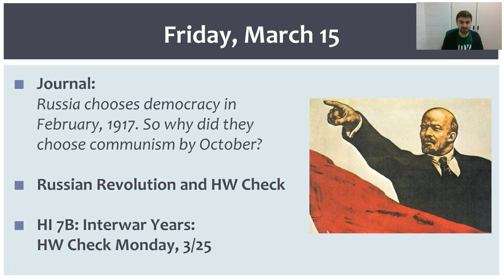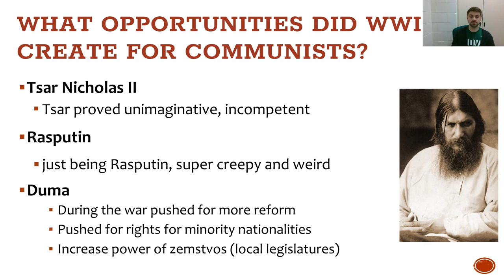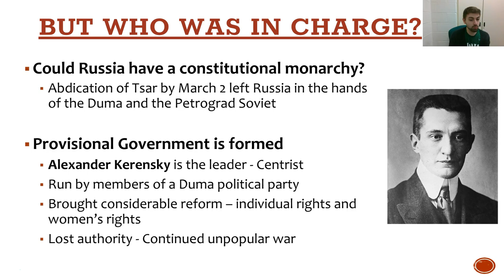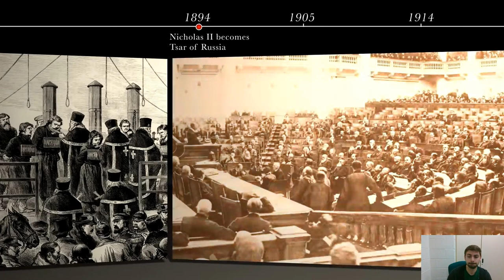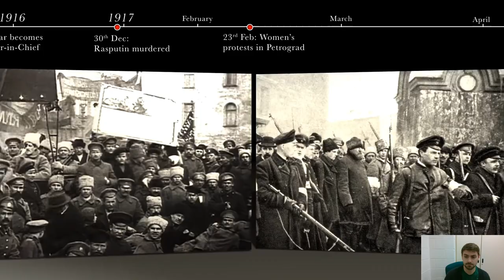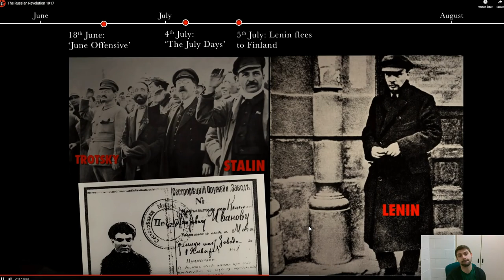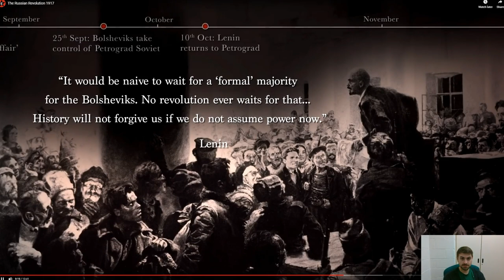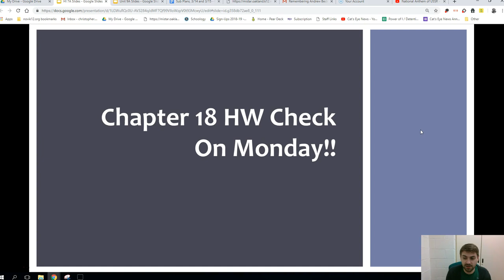Russian Revolution Lecture, March 15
Mr. White teaches you the Russian Revolution and has you read Lenin's April Theses! This video is for Novi High School.